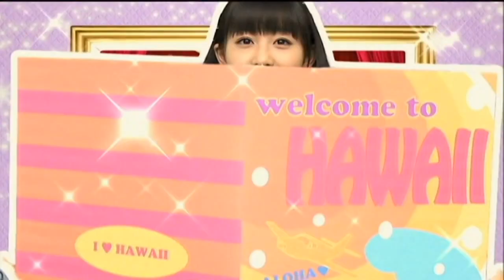スマイレージ - オトナになるって難しい!!! (PV)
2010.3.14. 作詞・作曲：つんく　編曲：板垣祐介